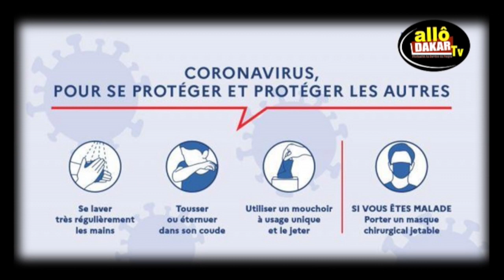Reportage sur l’impact du covid-19 sur le Quai de Pêche de Yoff